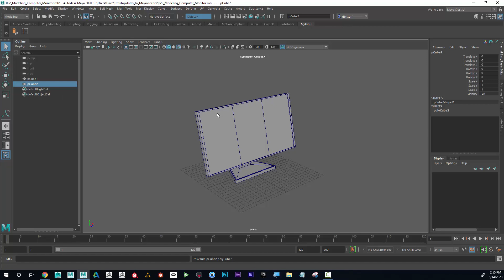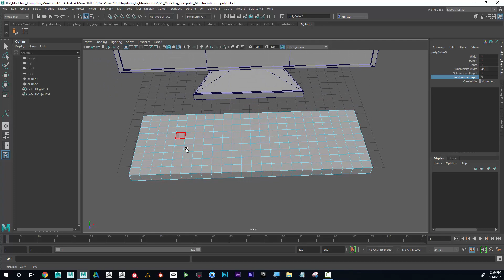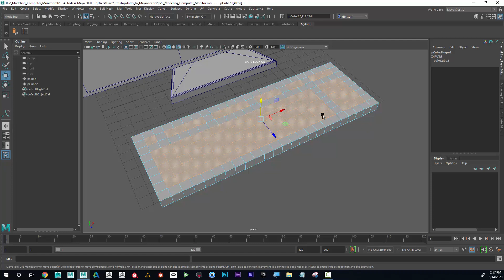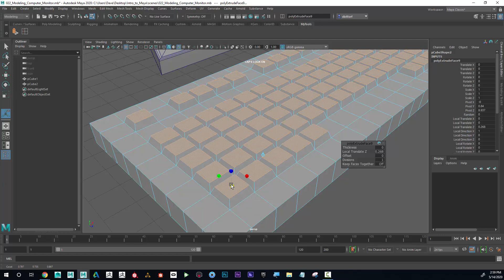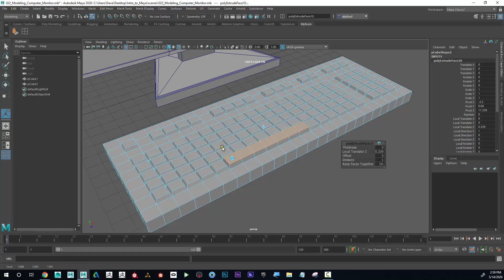Maya Modeling Tutorial - Keep Faces Together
This quick tutorial is a part of the "Intro to Maya" course and is perfect for beginners who want to enhance their Maya skills.  Click the link below to access the tutorial and start learning Maya today!

I want to be your Digital Art Mentor. I've been teaching 3D at the college level for over 15 years. I also tutor students in Maya, ZBrush, Substance Painter, Procreate and Blender one-on-one.

TIMECODES:
0:00                Intro
0:05                Selection Techniques
2:53                Keep Faces Together (OFF)
3:54                Keep Faces Together (ON)